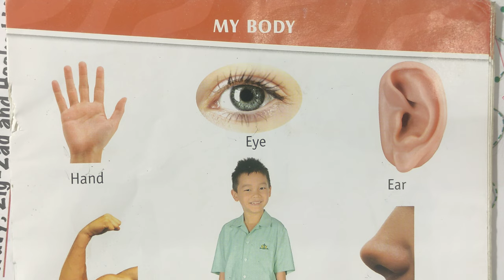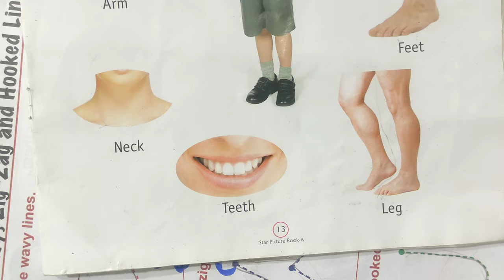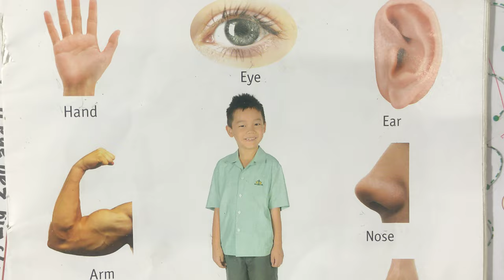Body parts name | Human Body Parts Names in Hindi and English | शरीर के अंगों के नाम के नाम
1. Colors Name
2. Fruits Name
3. Insects Name
4. Transportation Name
5. Body’s Parts Name
6. Our Helpers
7. Daily Good Habbits
8. Birds Name
9. Vegetables Name
10. Pet Animals Name
11. Wild Animals Name
12. Colors Name
13. A to Z tracing Writing
14. अ से अनार आ से आम Tracing Writing
15. 1 to 50 Counting
16. 1 to 100 Counting
17. 50 to 100 Counting
18. Cursive A to Z Writing ( Capital Alphabets )
19. Cursive a to z writing ( Small Alphabets )
Your query:
abc 123
color song
123 song
numbers song
abcd
abc song
abc